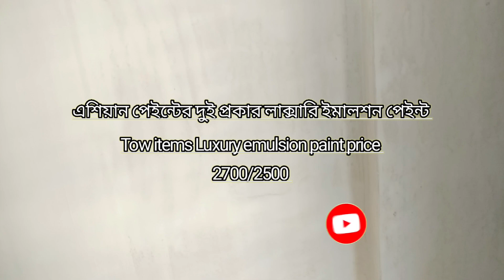Royale shine Luxury Silk emulsion paint Basic Rules of Luxury PAINT Royale Shine on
Royale Shine on silk Luxury silk basic style rules for Work, and ASIAN PAINT House Painting for Apple silk Luxury emulsion paint,
Rules on silk in Bangladesh luxury emulsion paint price in Bangladesh Royale Shine on silk in Bangladesh Now Bangladeshi Royale Shine Use condition.1080p 30f 20240718
ce in Bangladesh,